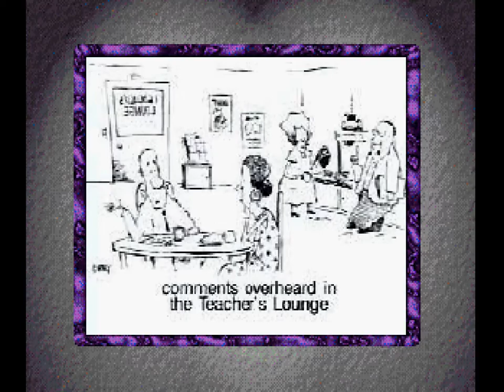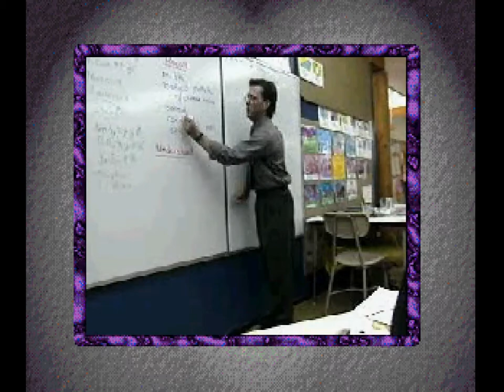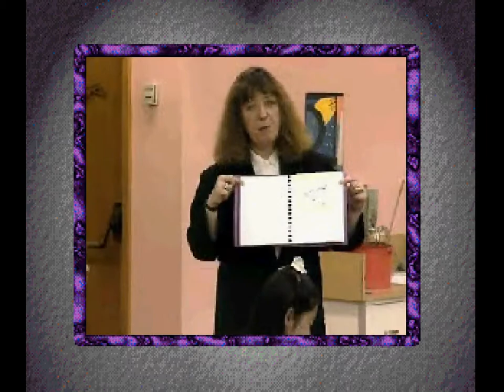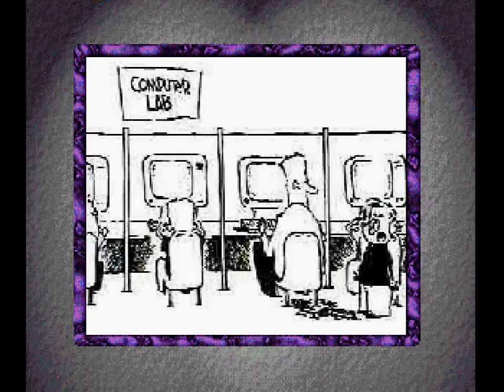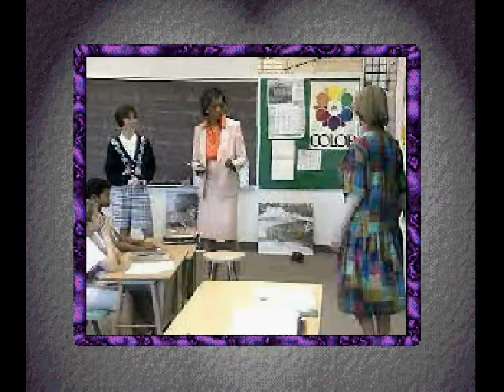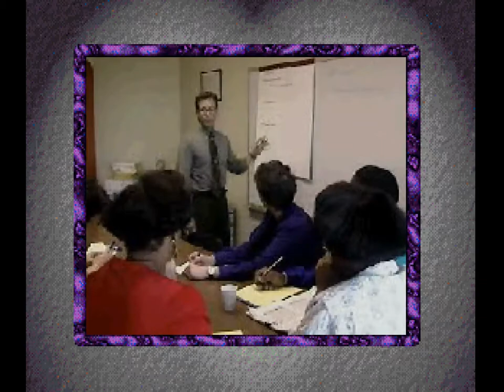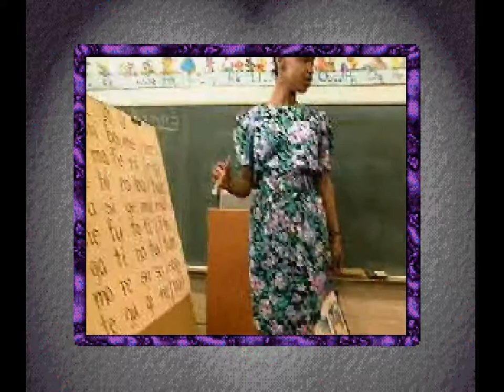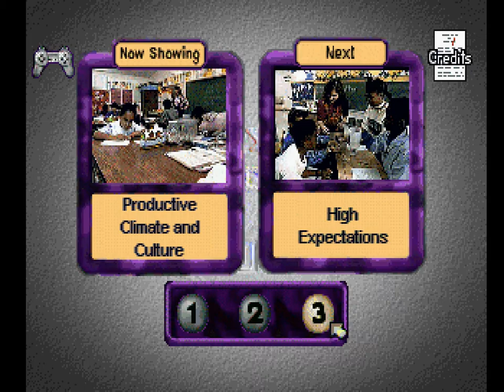Let's Play PSX: Every Child Can Succeed 3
Let's find out about Dr. Geraldine Dews today. She was the Principal of Charles Rice school. After that, she founded a charter school in 1998.